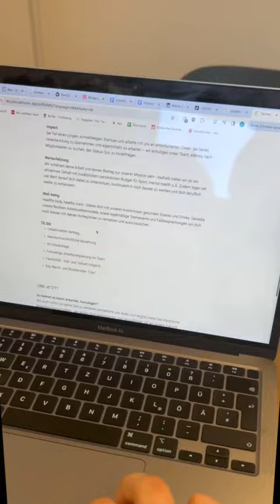Unser Bewerbungsprozess bei Rex kurz erklärt 🚀🐾.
Du möchtest dich auch auf deine Wunschposition bei Rex bewerben? Den Link dazu findest du hier ➡️ Wir freuen uns über deine Bewerbung 💙!